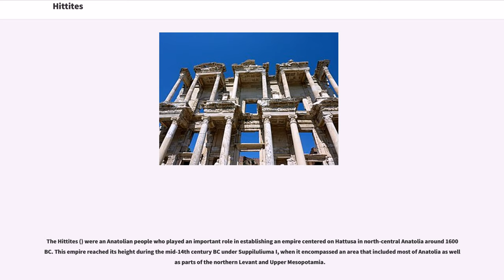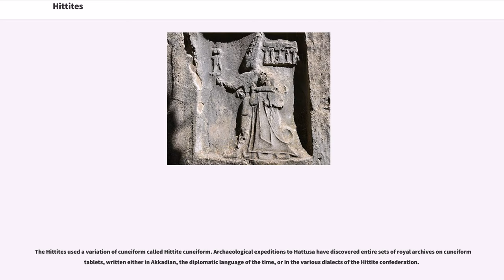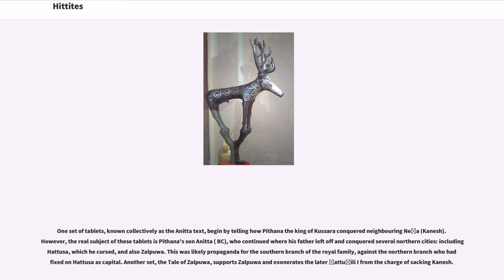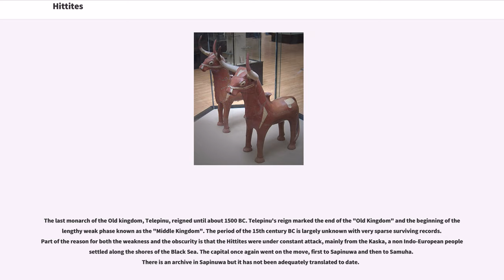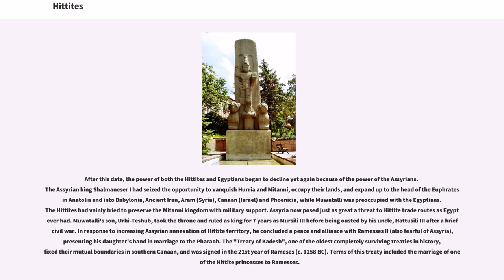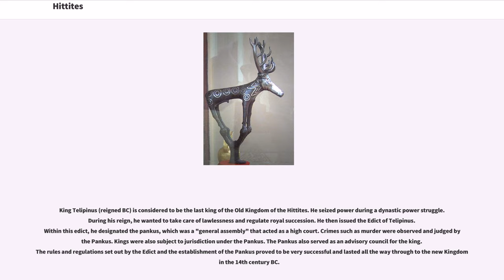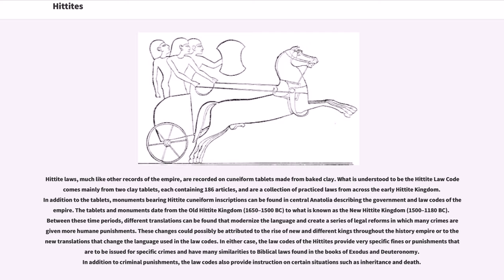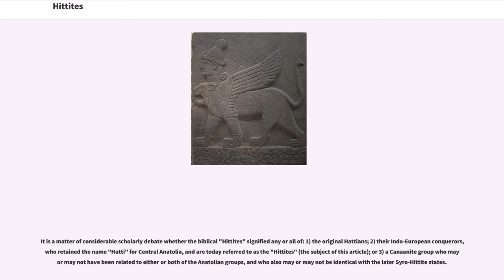Hittites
The Hittites () were an Anatolian people who played an important role in establishing an empire centered on Hattusa in north-central Anatolia around 1600 BC. This empire reached its height during the mid-14th century BC under Suppiluliuma I, when it encompassed an area that included most of Anatolia as well as parts of the northern Levant and Upper Mesopotamia.

Between the 15th and 13th centuries BC the Empire of Hattusa, conventionally called the Hittite Empire, came into conflict with the Egyptian Empire, Middle Assyrian Empire and the empire of the Mitanni for control of the Near East. The Assyrians eventually emerged as the dominant power and annexed much of the Hittite empire, while the remainder was sacked by Phrygian newcomers to the region. After c. 1180 BC, during the Bronze Age collapse, the Hittites splintered into several independent "Neo-Hittite" city-states, some of which survived until the 8th century BC before succumbing to the Neo-Assyrian Empire.

The Hittite language was a distinct member of the Anatolian branch of the Indo-European language family, and along with the related Luwian language, is the oldest historically attested Indo-European language. Hittites referred to their native language as "in the language of Nesa" but called their native land as "Kingdom of Hattusa" (Hatti in Akkadian). The conventional name "Hittites" is due to their initial identification with the Biblical Hittites in 19th century archaeology. Despite their use of the name Hattusa for their state, the Hittites should be distinguished from the Hattians, an earlier people who inhabited the region of Hattusa (until the...